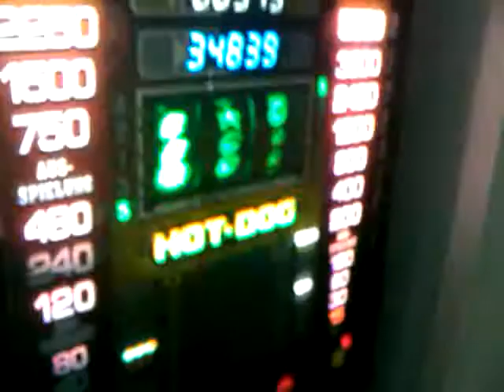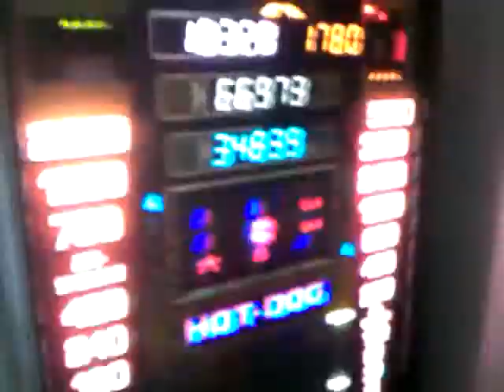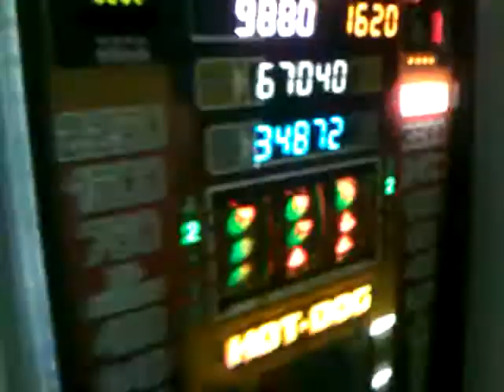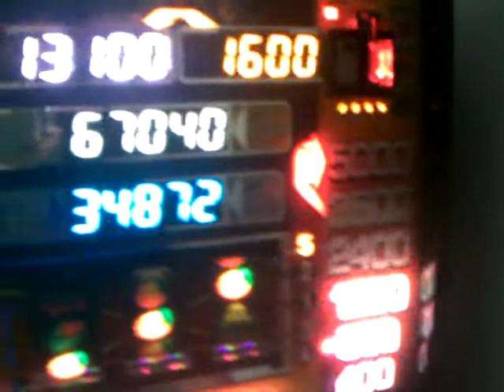Merkur ADP Spielautomat " HOT DOG" Geldspieler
hier ein kleines Video von meinem Spielautomat mit Maximal Einsatz von 500 Punkten= 5 € je Spiel, wenn das kein großes Glückspiel ist???

Der Automat nennt sich Hot Dog;-) leider kann man in diesen Automat nicht reinbeißen = nicht Nahrhaft;-(